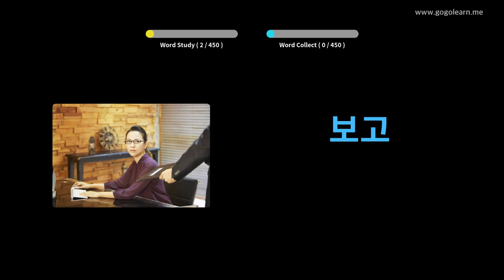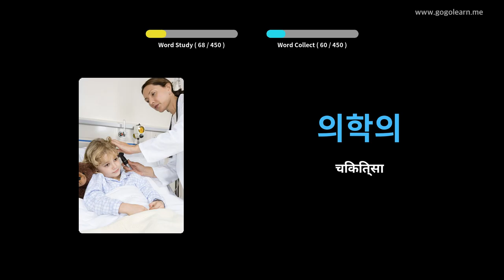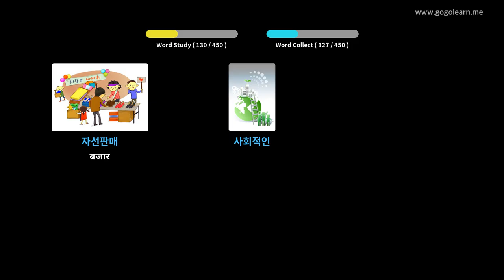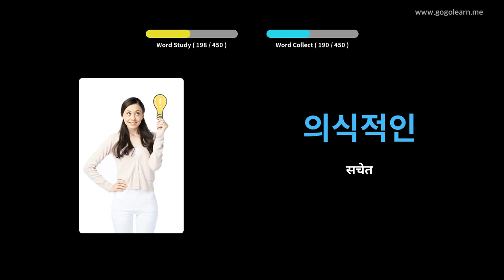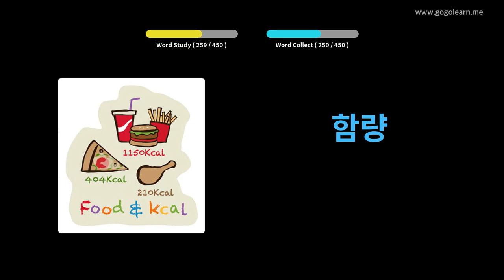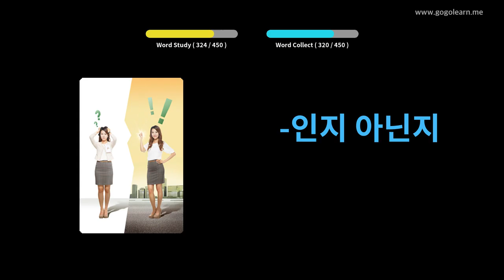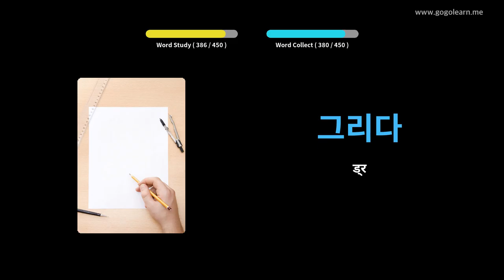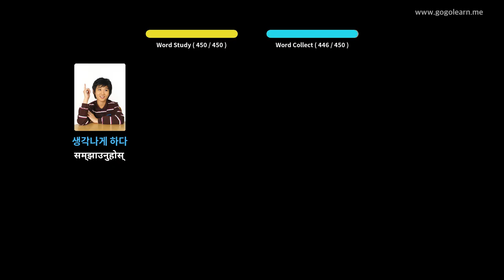कोरियाली शब्दावली माध्यमिक विद्यालय। | Golearn